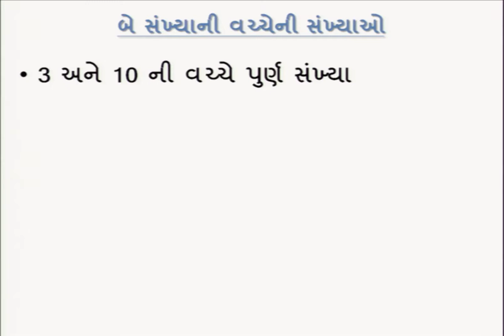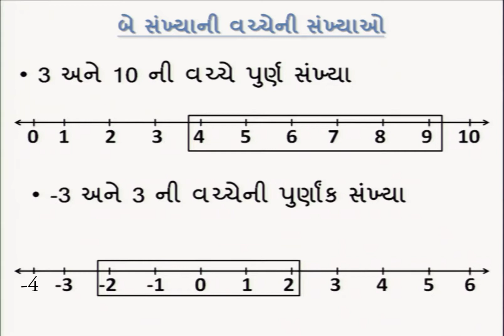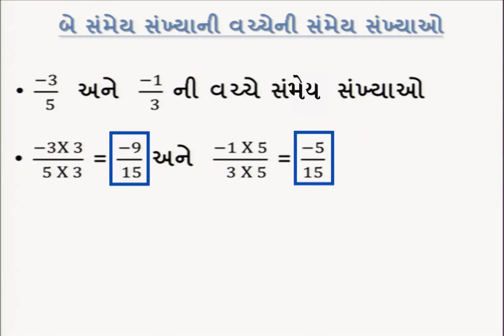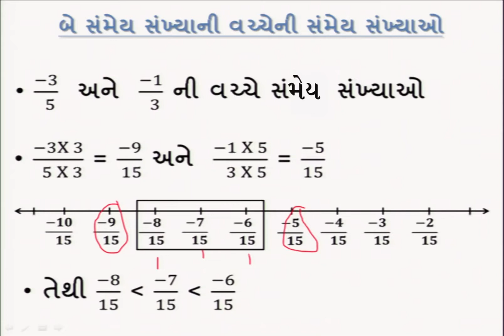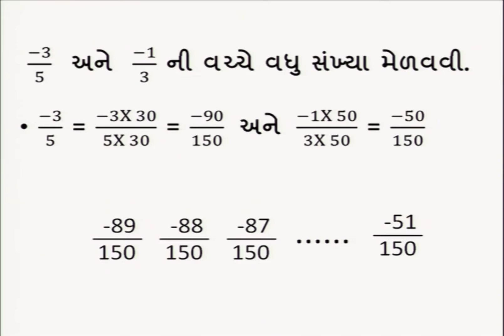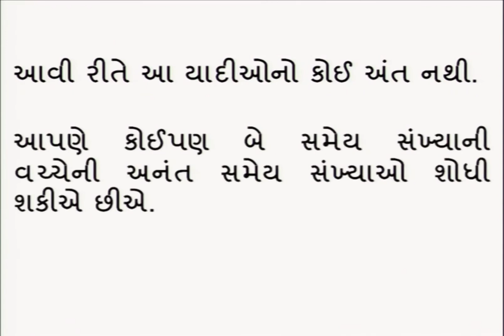9. સંમેય સંખ્યા ‍‍, ધોરણ - 7, વિષય - ગણિત, દ્વિતીય સત્ર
9, સંમેય સંખ્યા ‍‍‍,  ધોરણ - 7, વિષય - ગણિત, દ્વિતીય સત્ર